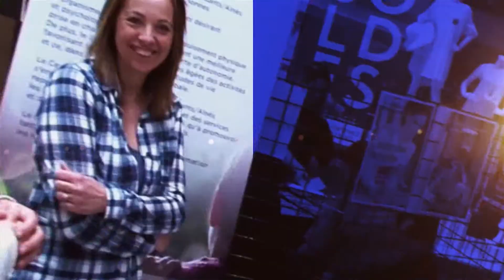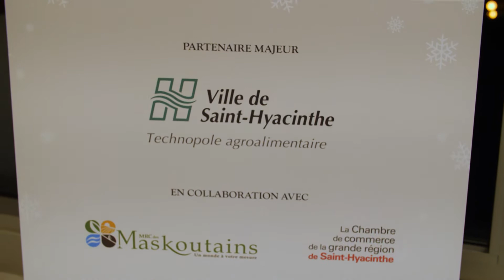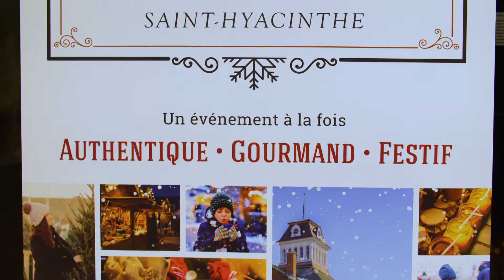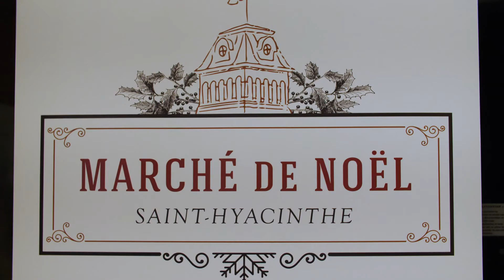Marché de Noël de Saint-Hyacinthe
La Ville de Saint-Hyacinthe, la MRC des Maskoutains, la Chambre de commerce de la grande région de Saint-Hyacinthe, Saint-Hyacinthe Technopole et la SDC centre-ville Saint-Hyacinthe, sont fières de vous présenter le premier Marché de Noël de Saint-Hyacinthe qui aura lieu le samedi 14 décembre, de 9 h à 21 h, et le dimanche 15 décembre, de 9 h à 18 h, au 1555 Marché public.